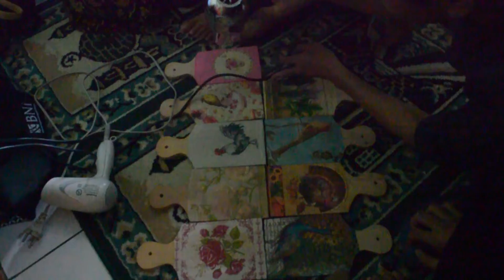Universitas Nasional - PENGABDIAN KEPADA MASYARAKAT KREATIVITAS DECOUPAGE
Universitas Nasional - Video Pengabdian Kepada Masyarakat (PKM) Kreativitas Decoupage